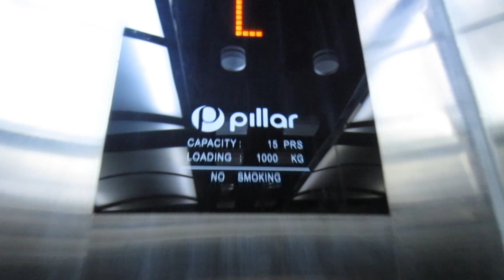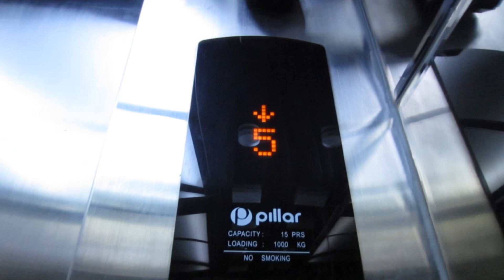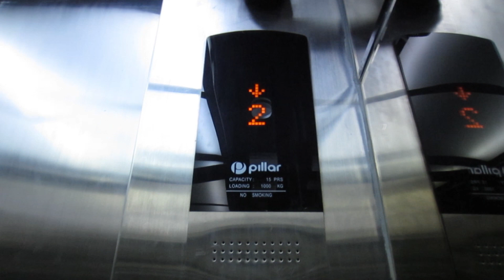Pillar elevator at Hotel Grand Savero, Bogor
Just a generic pillar elevator, this elevator can access Rooftop where that floor it's a mini garden and outdoor lounge. The artstyle of the panel it's quite rare, just not like the usual. BTW this Hotel Perviously Savero Golden Flower.

Gear type: Geared traction
Machine room type: MR
Model/Fixture: N/A/Round
Capacity: 1000Kg/15 Person
Floor served: B, L, 1, 2, 3, 5, 6, 7 ,R
Year install: 2015
Modernized/Replace: -
History: Original

Rating film: 5/5
Taken date: 8 December 2023
Device: Canon Ixus 220 HS